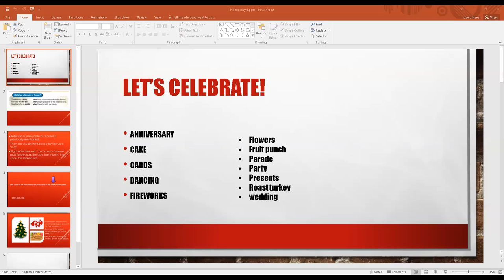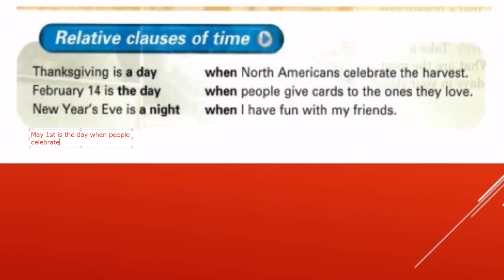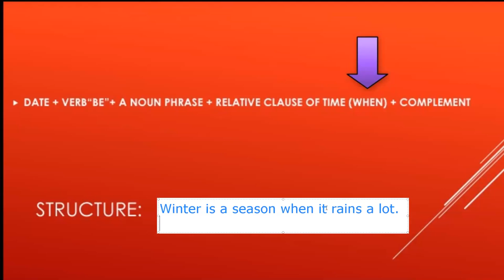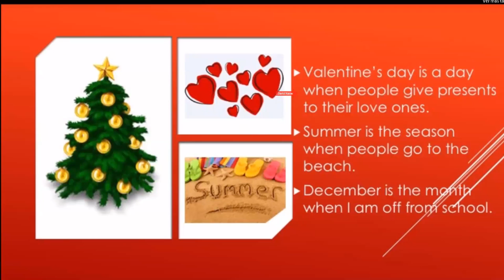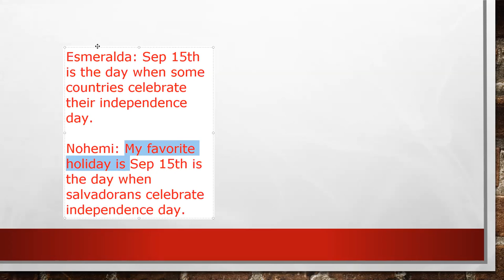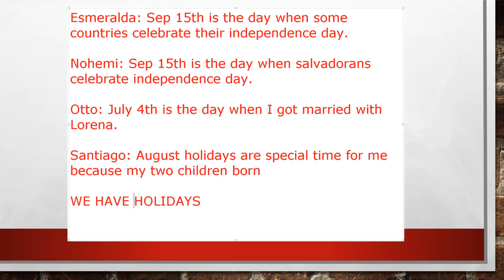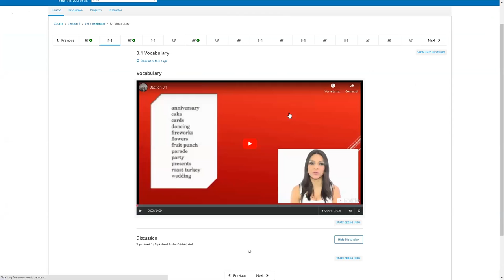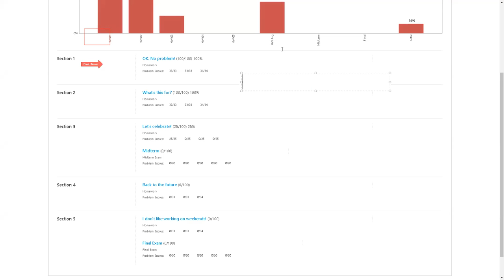Ingles Corporativo-Jun 10th